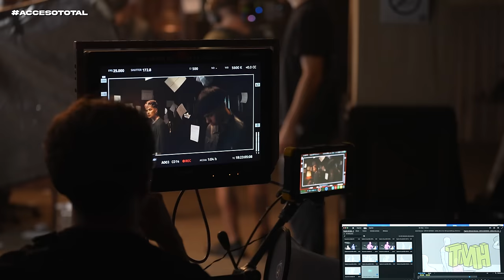Acceso Total al rodaje de "Carta De Despedida" con Lit Killah y Milo J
@LITkillah y @miloj en la grabación del videoclip de CartaDeDespedida